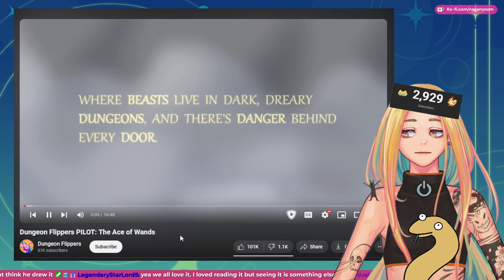New Dungeon? In this Economy?! Nyoom Reacts to Dungeon Flippers Pilot Episode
Dungeon Flippers Pilot Episode Ace of Wands Reaction